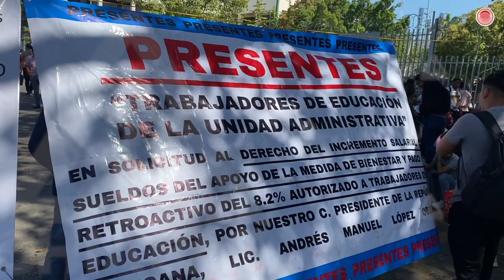Secretaría de Educación en mega conflicto por pago de bonos y sueldos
Ya estaban por pagarle a interinos, pero por una manifestación de su base burocrática, la Secretaría de Educación suspendió el proceso.